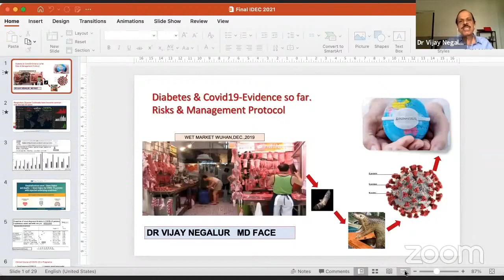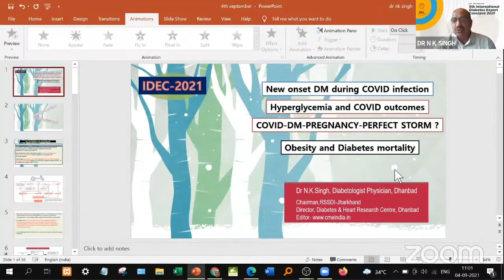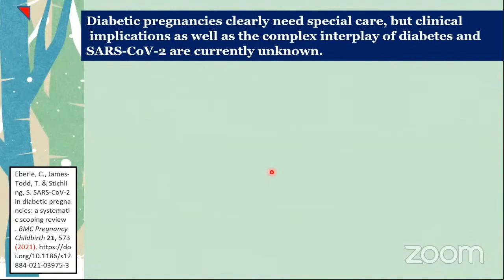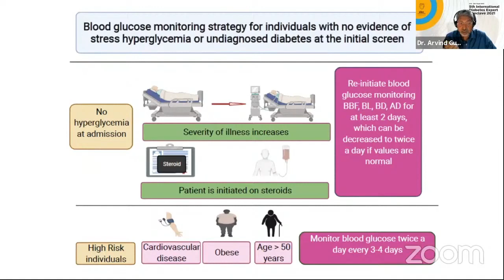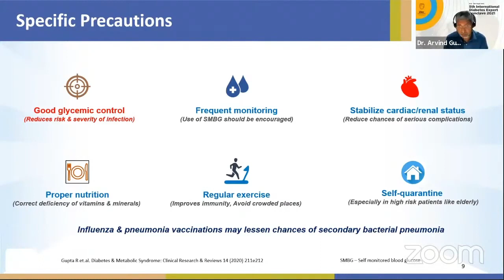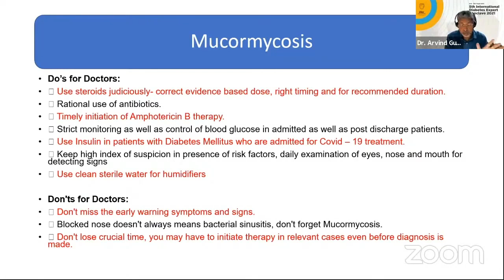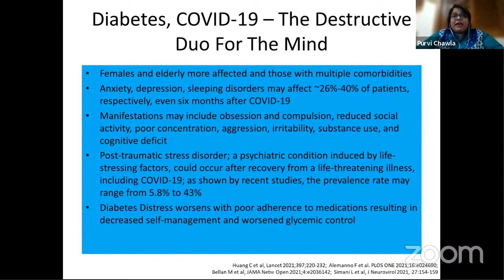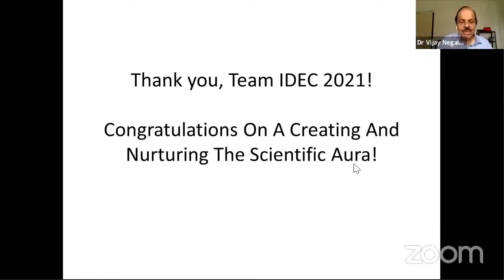Diabetes And Covid 19 Evidence So Far, Risks, Management Protocol | IDEC2021